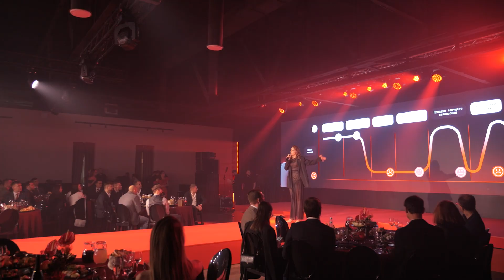День ИКС - главный бизнес анонс года от Авто.ру и награждение дилеров за лучший клиентский сервис.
Прочувствуйте атмосферу знаменательного дня вместе с нами.

✅ Актуальная аналитика рынка авто и новости развития цифровых продуктов для дилеров в нашем телеграм канале